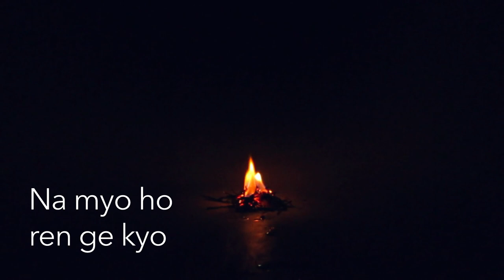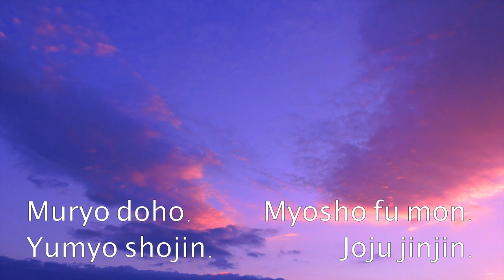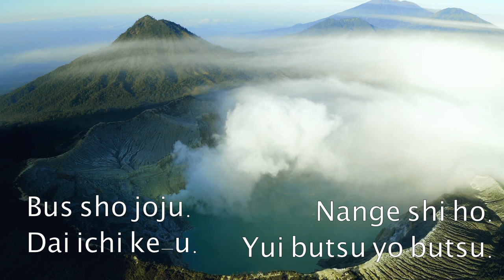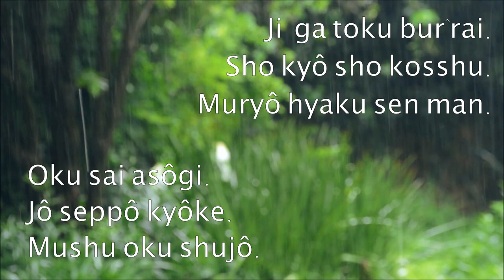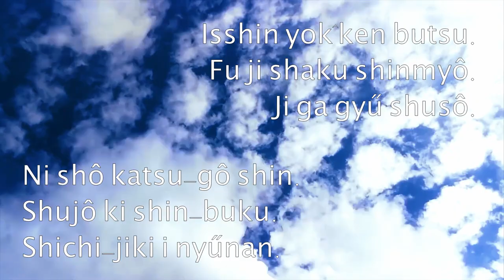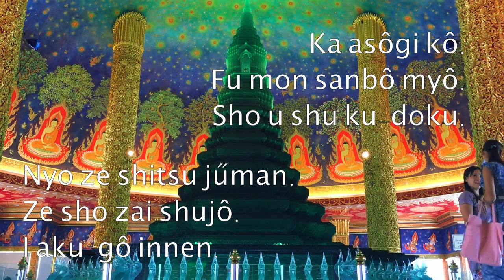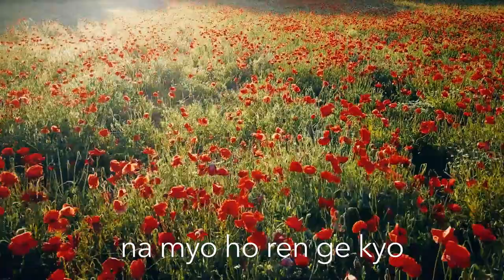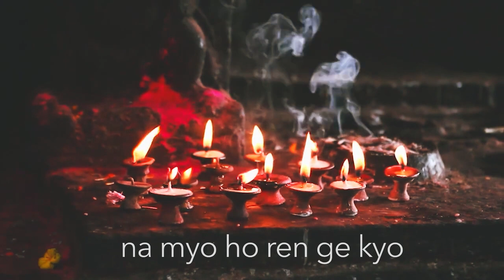Autumn Sunrise Gongyo Lyrics & Daimoku _ chanting read-along for mindful morning routine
Nichiren Daishonin Buddhism

Silent Prayers:

_ Appreciation to the Gohonzon _

With deepest respect, I offer my profound

gratitude and appreciation to the Gohonzon,

which embodies Nam-myoho-renge-kyo,

the essence of the Lotus Sutra.

gratitude and appreciation to Nichiren Daishonin,

the Buddha of the Latter Day of the Law.

With deepest respect, I offer my profound gratitude

and appreciation to Nikko Shonin.

(Chant Nam-myoho-renge-kyo three times.)

_ Appreciation for the Three Founding Presidents
I offer my profound gratitude and appreciation _

for the three founding presidents of the Soka Gakkai-

Tsunesaburo Makiguchi, Josei Toda and Daisaku Ikeda

-for their noble example of selfless dedication to

Propagation of the Law, honouring them as the eternal

mentors of kosen-rufu.

_ Prayers for Worldwide Kosen-rufu and for the Deceased _
I pray that the great vow for worldwide

kosen-rufu be fulfilled and that the Soka Gakkai

International will develop in this endeavour for

countless generations to come.

I pray to accomplish my own human revolution,

change my karma and fulfil all my wishes

(Offer additional prayers here)

I pray for my deceased relatives and all those

who have passed away, particularly for these

individuals:

(Sound the bell continuously while offering prayers.)

I pray for peace throughout the world and the

happiness of all living beings.

(Sound the bell and chant Nam-myoho-renge-kyo three times to conclude.)

Evening gongyo Nichiren Daisonin Buddhism chanting meditation practice.